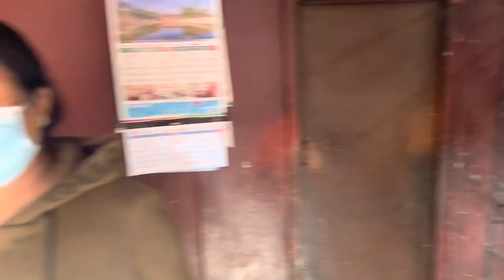Visiting Pilgrimage sites and historical places around Nepal.